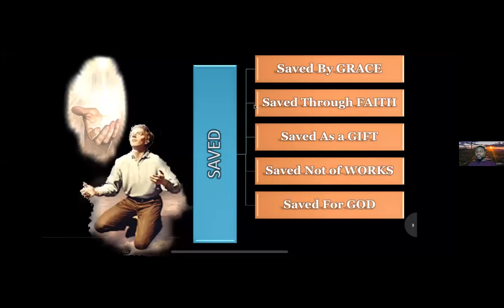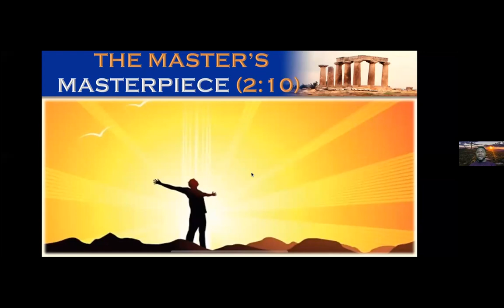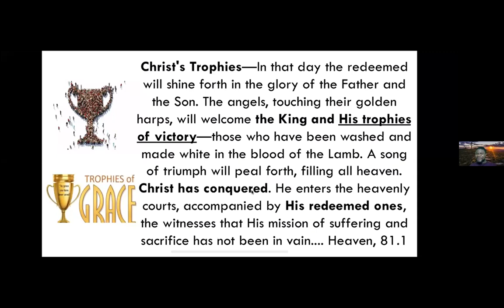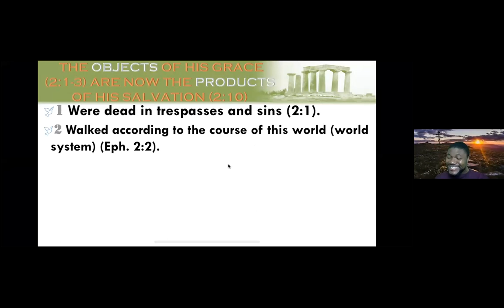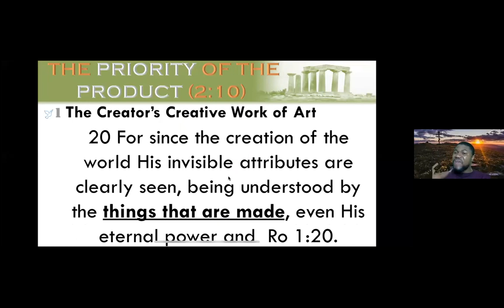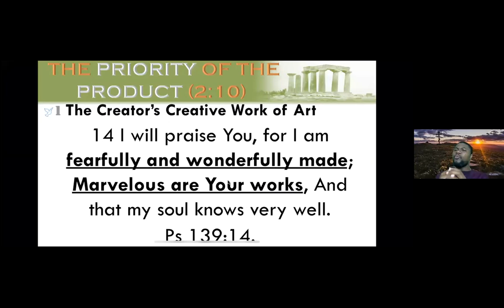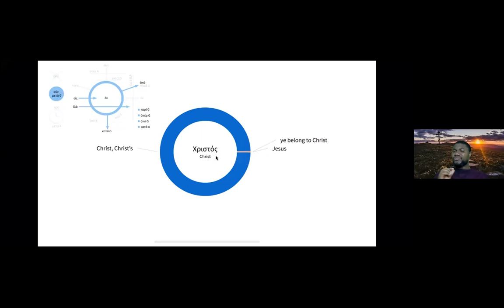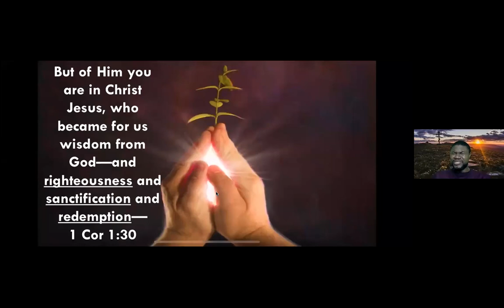2021-12-24, DAY #6, ❛ THE MASTER'S MASTERPIECE ...❜, Ps Gemane Getteh (Liberia)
🛐 FRIDAY, December 24, 2021 DEVOTION 🛐
DAY #6, ❛ THE MASTER'S MASTERPIECE ... ❜, Ps Gemane Getteh (Liberia)
📕 REVIVAL & REFORMATION 📕